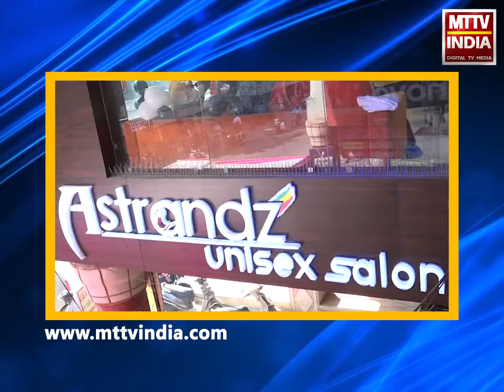AJMER NEWS | नाकोड़ा भैरव भक्तों द्वारा भक्ति संध्या का हुआ विशेष आयोजन | MTTV INDIA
नाकोड़ा भैरव भक्तों द्वारा भक्ति संध्या का हुआ विशेष आयोजन
रविवार को नवग्रह कॉलोनी स्थित नाकोडा भैरव मंदिर में नवंबर माह भजन संध्या का हुआ आयोजित
अजमेर शहर के प्रसिद्ध गायक कलाकार कुमार विनीत ने दी भक्तिमय प्रस्तुति